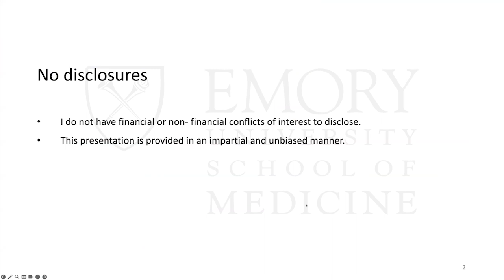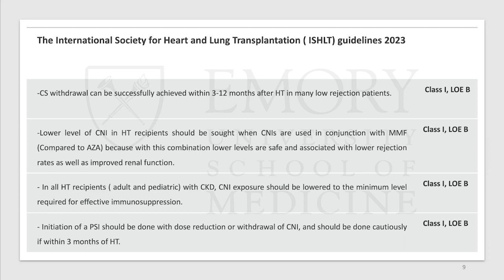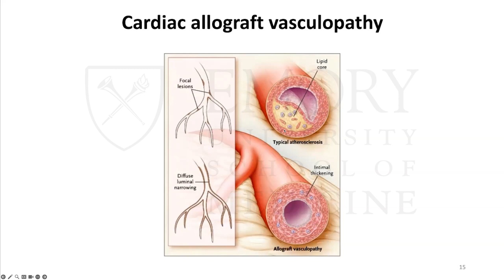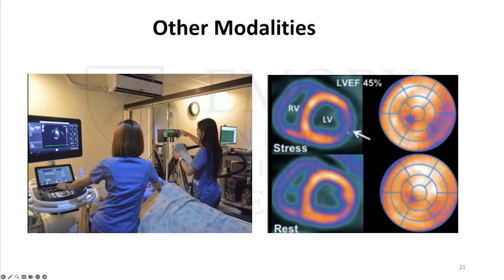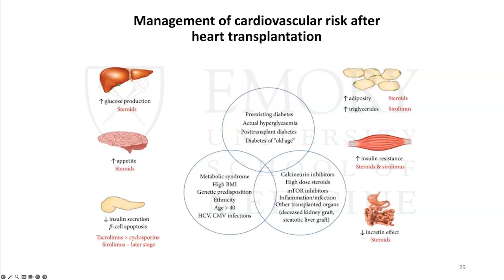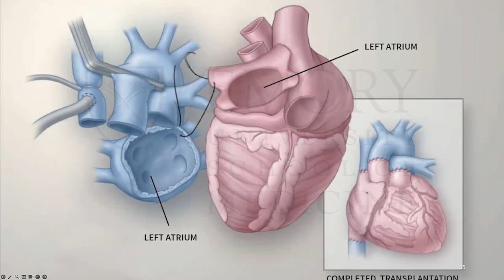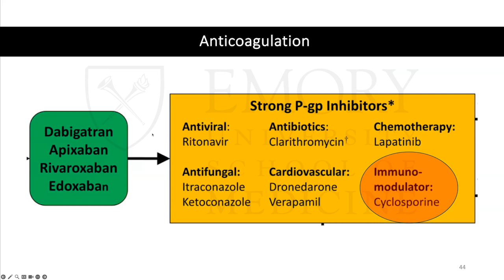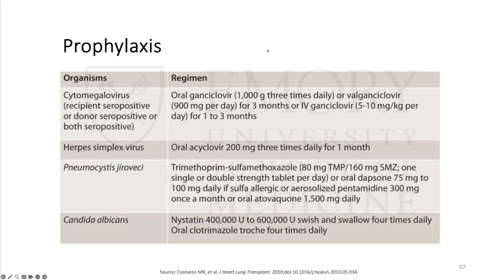Heart Transplantation: Embracing a New Life Journey With Long-Term Challenges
Emory Cardiology Friday Fellows Conference 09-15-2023
Speaker: Eduardo Quintero, MD